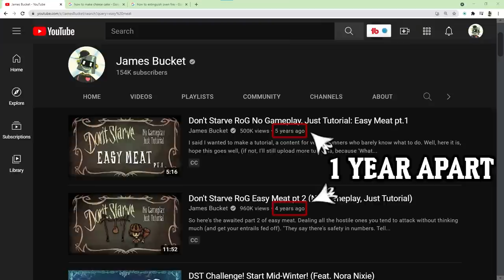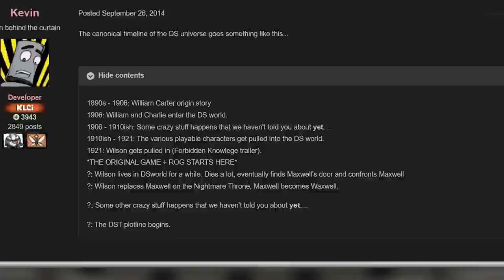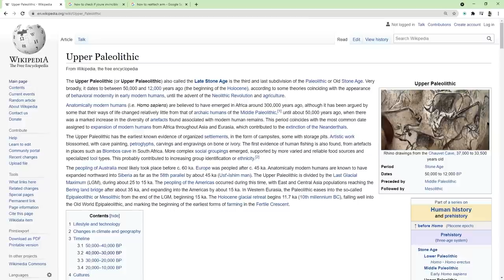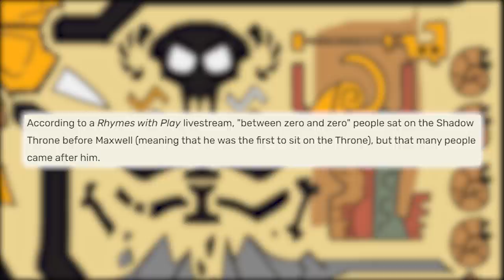How Wanda Could Expose Maxwell's True Nature (Don't Starve Lore/Theory)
It’s always scary to bring a theory to the table, especially when that table’s the friggin internet where my dish could stay pretty much indefinitely long as we don’t all die from global warming. Then again, while this video may not be accurate it could may point out a few interesting aspects that could possibly inspire others to come up with their own hopefully more accurate conjectures involving origins of Don't Starve and few lore sensitive characters like Chalie and Maxwell.

 In other words please don’t come back to this video to viciously ridicule how wrong I was once everything’s revealed, thank you.

Thank you Nora for the thumbnail!

"Cave Work" by Klei